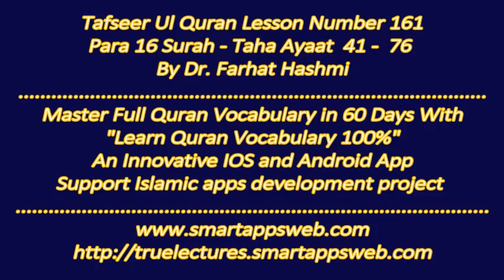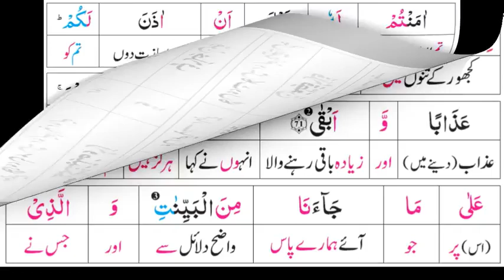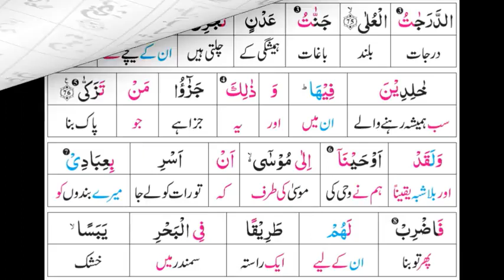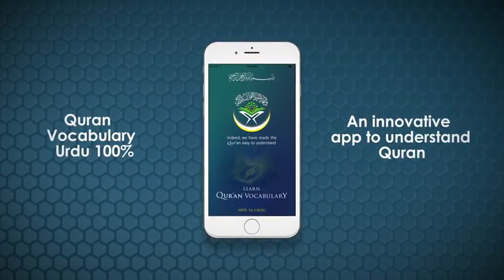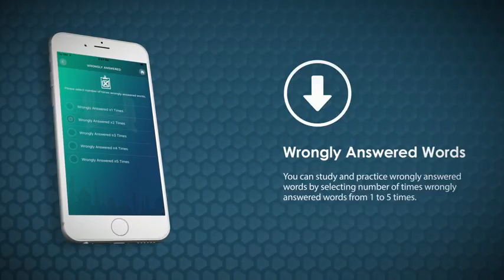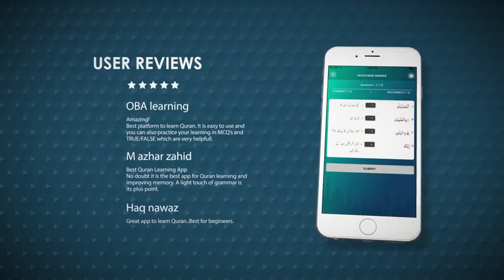P16TF161 Tafseer Ul Quran Para 16 Surah Taha Ayaat 41 76